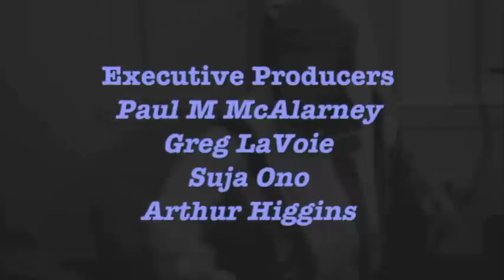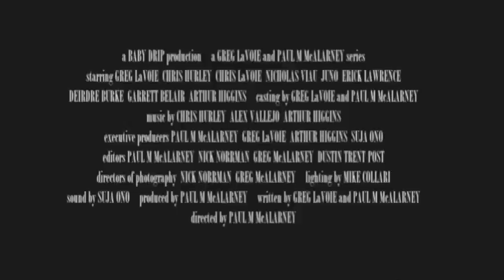Greg and Paul are interviewed about Super-Townie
Greg LaVoie and Paul M McAlarney are interviewed by Brad Sweet at the Boxford Cable Access TV network about Super-Townie and the premiere.